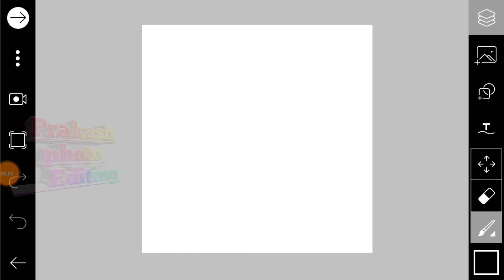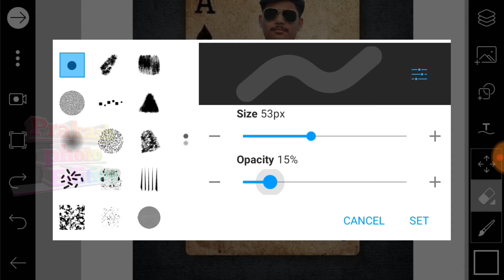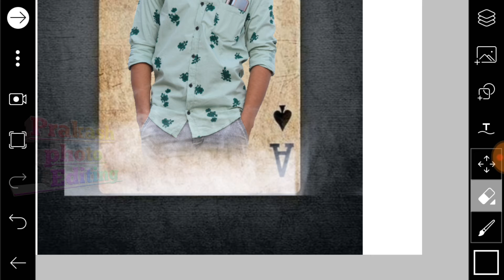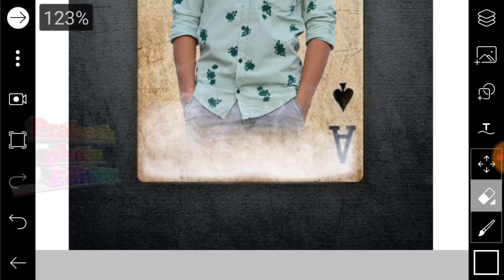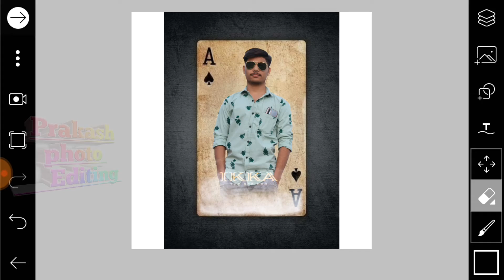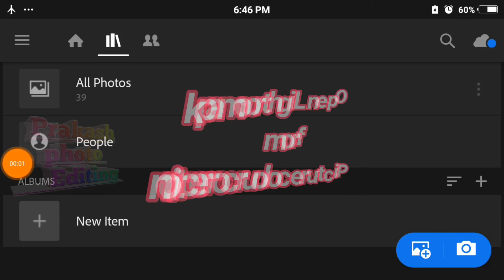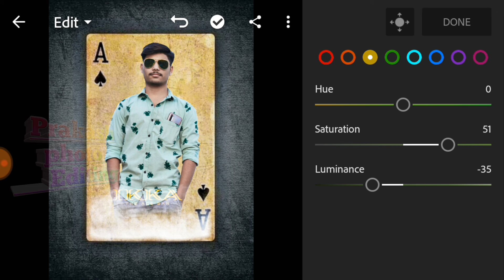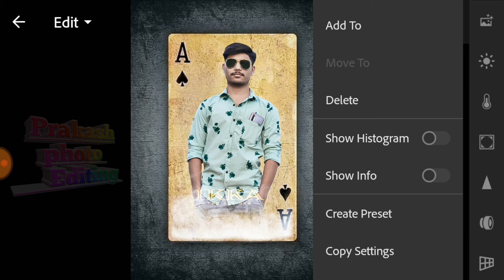PicsArt Ikka Card photo editing |instagram viral Ikka card editing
Hi friends,

About video :

Instagram viral Ikka card photo editing picsart tutorial,

                  🙏 plz 🙏

                👉 press the button 🔔 and  all